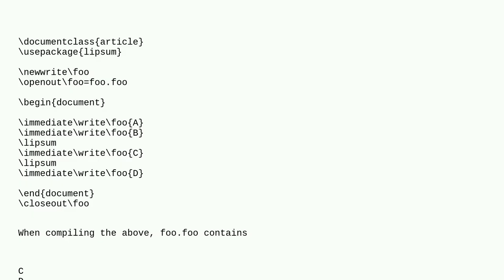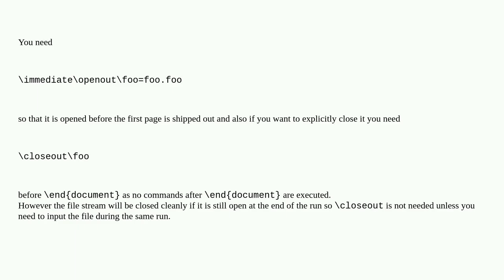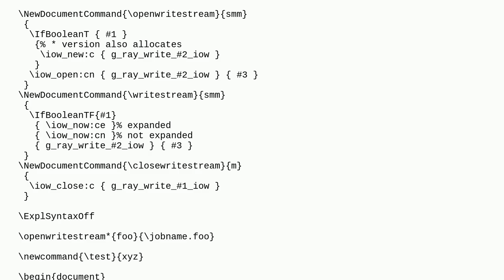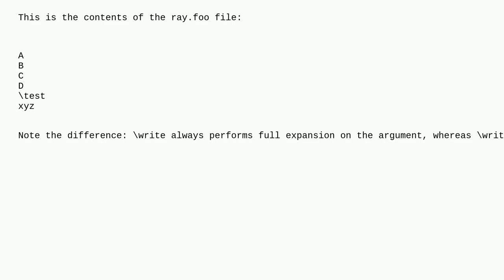Tex: immediatewrite not working on first page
immediatewrite not working on first page

A special thanks goes out to the community

  write immediate